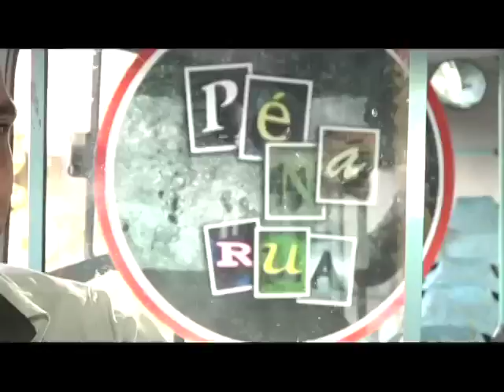Entrevista com José Ricardo da Silva, o Ratinho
Programa 17
Quadro "Bate-Papo" com José Ricardo da Silva, o Ratinho.